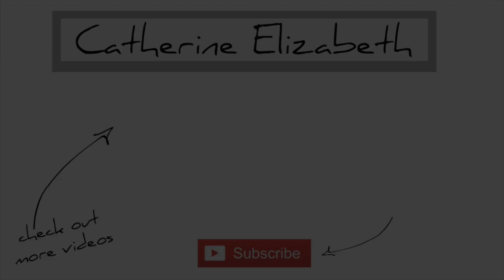IT'S OKAY TO BE BASIC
Hello, loves!
Today I am talking to you all about why it is perfectly okay to be basic! I hope you enjoyed!

Hi, my name is Catherine Elizabeth! I’m a 19-year old college freshman who loves health, beauty, and traveling!
xx, Catherine